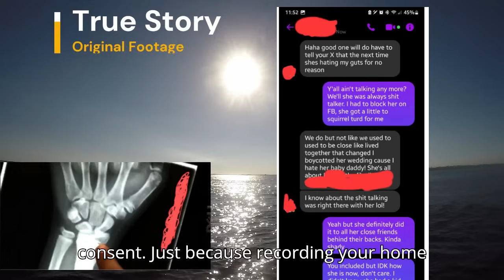Fiancée Caught Cheating Supernova Revenge Served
Today's story is about OP getting the last laugh on his ex fiancée after catching her cheating.